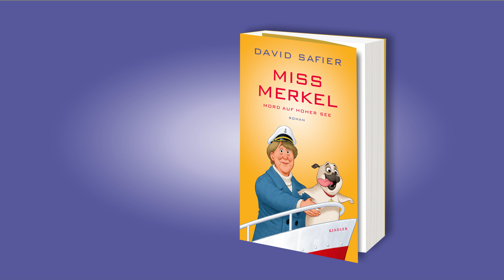«Miss Merkel - Mord auf hoher See» von David Safier (Buchtrailer)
URLAUB VON DER RENTE

Eine Seefahrt, die ist lustig. Diese Seefahrt, die bringt Tod. Die Krimi-Kreuzfahrt auf der Ostsee, die Angela für sich und ihre Lieben gebucht hat, soll der Ex-Kanzlerin etwas Abwechslung verschaffen. Doch die Traumschiffreise verläuft ganz anders als im Reiseprospekt  angekündigt. Gleich am ersten Abend kommt der Megastar des deutschen Thrillers Florian Watzek unerwartet zu Tode. Und die anderen erfolgreichen Krimiautoren, die sich an Bord befinden, zählen zu den Hauptverdächtigen. Endlich schlägt wieder die Stunde für die Meisterdetektivin.

Ihr dritter und verzwicktester Fall bringt Miss Merkel in tödliche Gefahr.

«Immer witzig, klug, spannend und erhellend.»
Hape Kerkeling